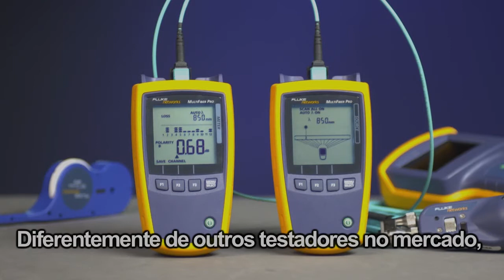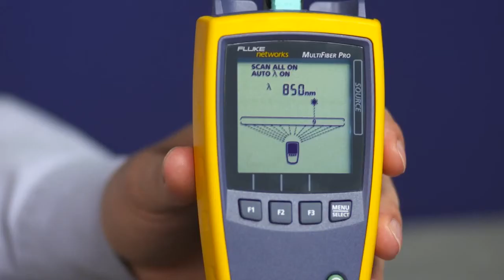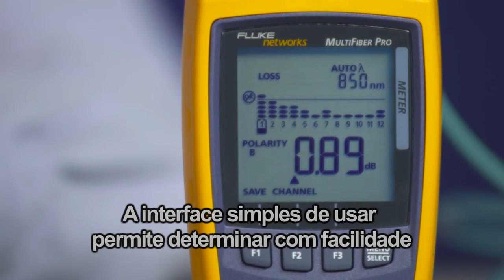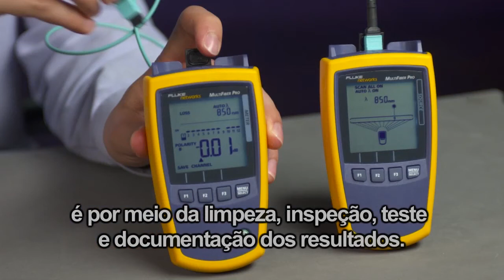MultiFiber Pro- Optical Power Meter and Light Source, Portuguese Language: By Fluke Networks